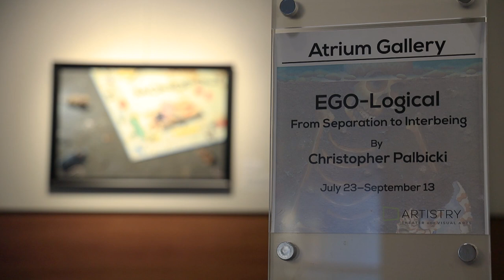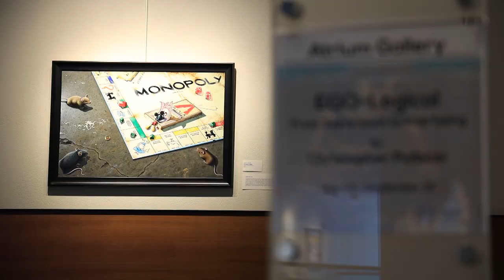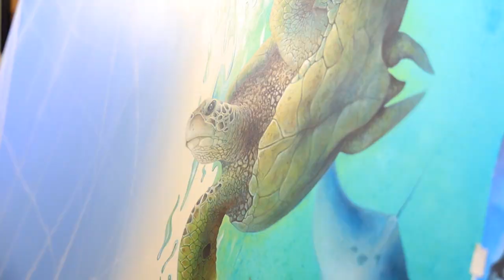Atrium Gallery Exhibit: Ego-Logical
Check out the latest Atrium Gallery exhibit at Civic Plaza presented by Artistry.